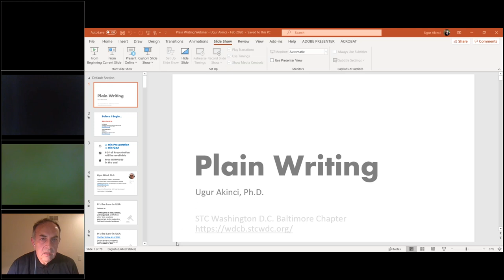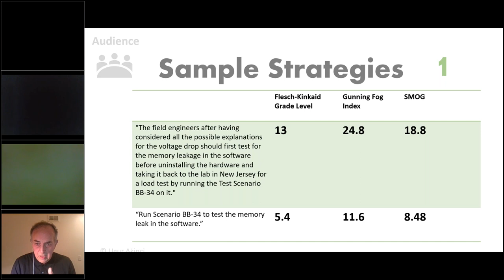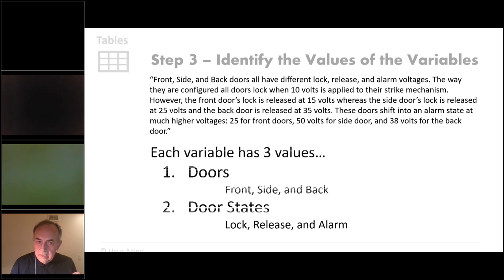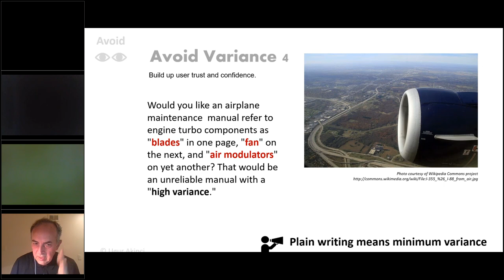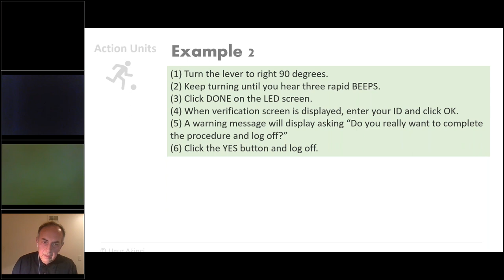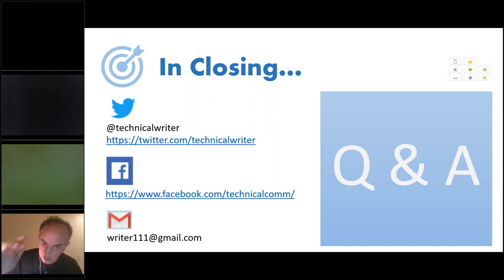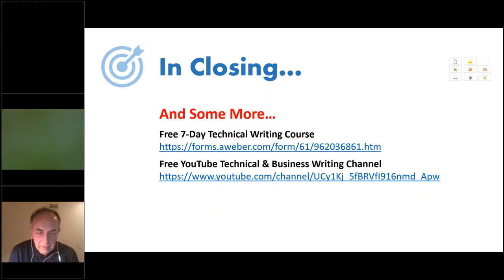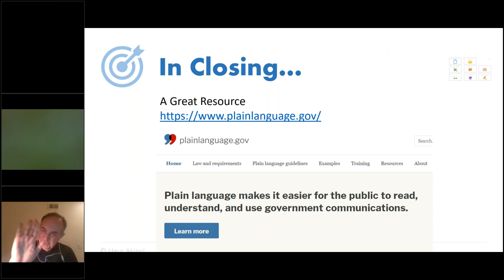Plain Writing Webinar | Feb 27, 2020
Here is the full recording of the webinar (including Q&A session) where I covered topics like characteristics of a good tech document, how to avoid abstract nouns and verbs, how to write for an international audience, how to write in action units, how to use tables, and a host of other plain writing issues.

The webinar was sponsored by STC Washington D.C. Baltimore chapter, my award-winning hard-working wonderful chapter It was moderated by Tavia Record, President and Professional Development Program Manager, STC Washington, D.C.-Baltimore Chapter.

Here are some free plain and technical writing resources for you:
Free 7-Day Technical Writing Course